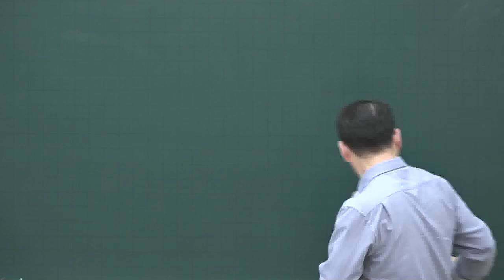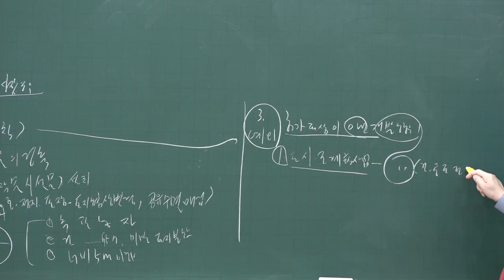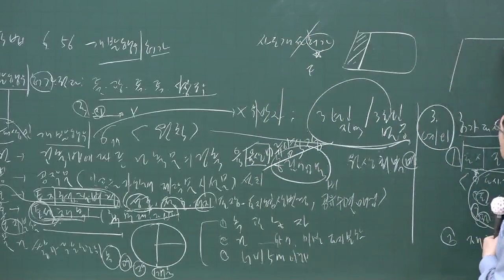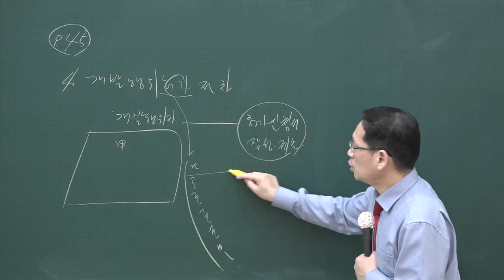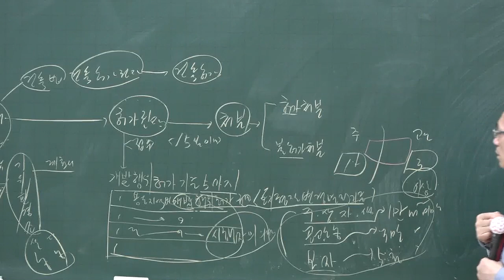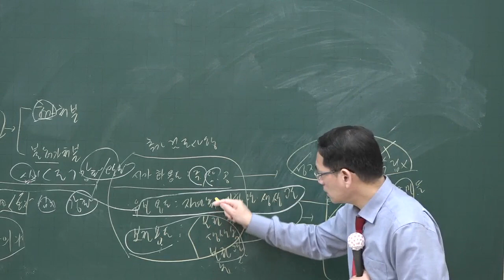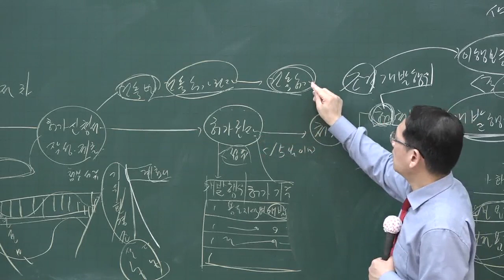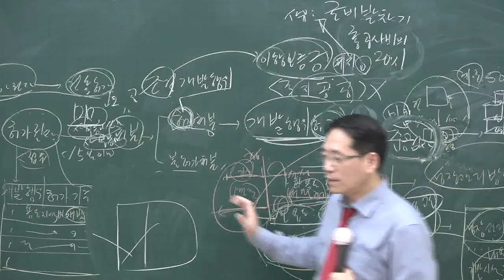[공전무] 2020년 공인중개사 부동산공법 특례 핵심이론 5-11